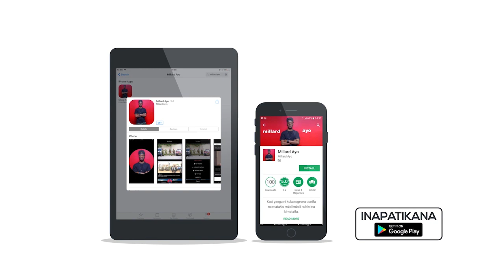"Naongea kiingereza kupita maelezo ila niliongea Kiswahili Nigeria makusudi" -NANDY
Mwimbaji wa Bongofleva Nandy amezungumzia Safari yake ya Nigeria, kushinda Tuzo na kuhusu kuzungumza Kiswahili kwenye mahojiano ambayo maswali yake aliulizwa kwa Kiingereza.